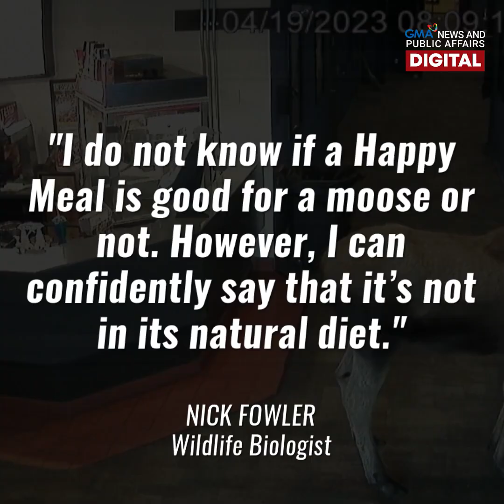Moose, kumain ng popcorn sa isang sinehan! | GMA News Feed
Nagulat ang isang bantay ng isang snack bar nang pumasok ang isang moose sa loob ng kanilang sinehan sa Alaska.

Ang kanila raw kakaibang moviegoer, nakikain lang ng popcorn na nakapatong sa lamesa sa lobby ng sinehan. Umalis din daw ang moose matapos makakain at may bitbit pa raw na takeout nang lumabas ng sinehan.